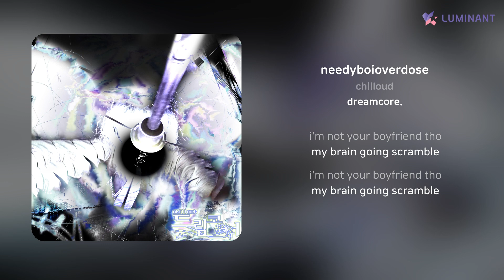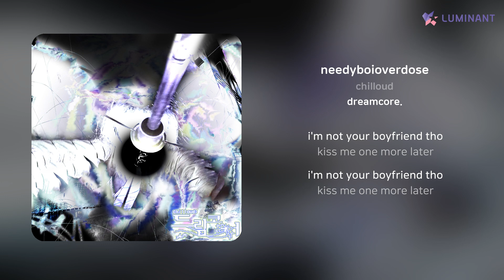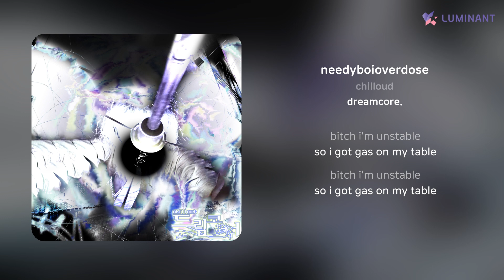chilloud - needyboioverdose | 가사 (Lyrics)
Artist: chilloud
Track: needyboioverdose
Album: dreamcore.
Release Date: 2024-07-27